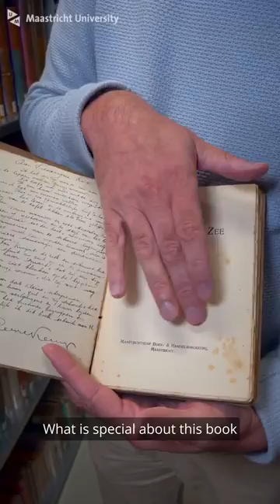Kemp’s Mysterious Muse: A Literary Treasure Unearthed in Eindhoven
Imagine stumbling upon a literary treasure at a dumpster…
An unexpected discovery of a poetry book with a dedication by poet Pierre Kemp to Frederique Kox raises the question: Who was the mysterious Frederique?

If you are connected to her, or have knowledge of her descendants, connect the Maastricht University Library’s Special Collections and help us in our quest to unravel this intriguing mystery and unveil her story: